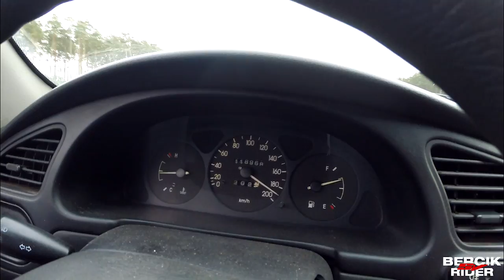Żelek kupił honde 929 i wracamy do BDG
Jedziemy na drugi dzień po tą 929 ; ), Żelek ją kupił i jest bardzo zadowolony